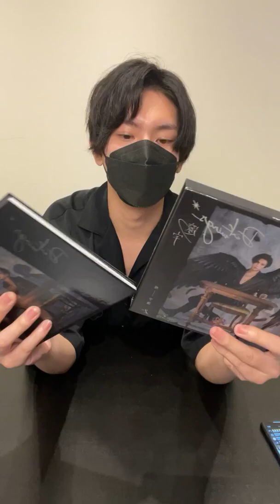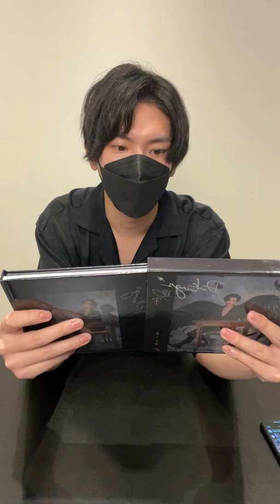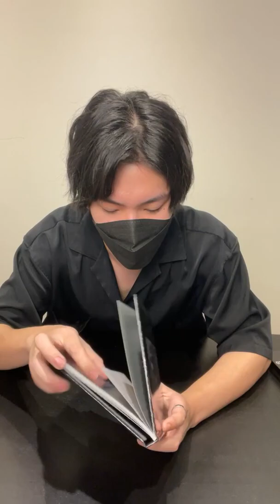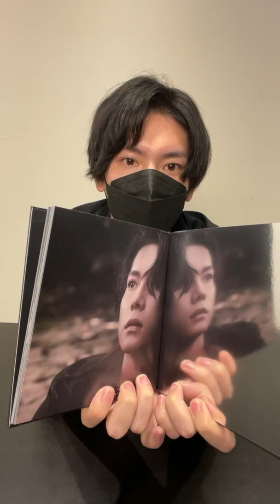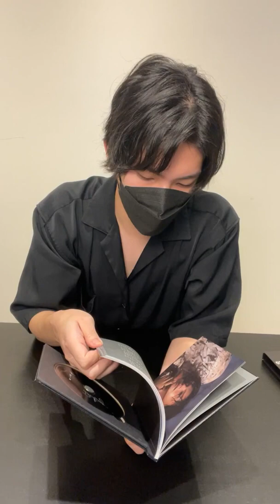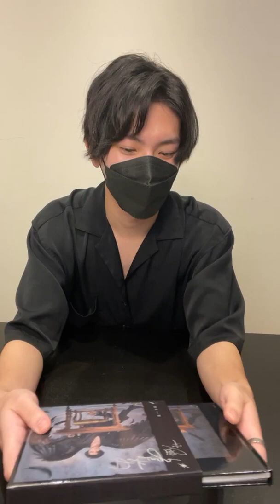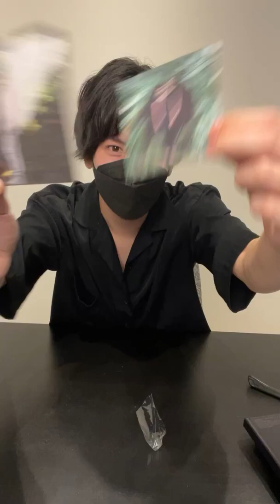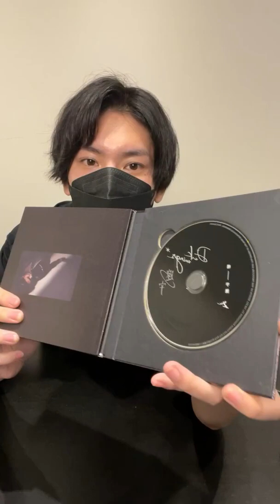[THAI/ENG SUB] 楊宇騰YU YangYuteng หยางอวี่เถิง - Album release IG live [21.09.14]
subtitles in cc
ซับแบบccค่ะ

CH-TH/EN translation by @Numtaany (nttn2)
sorry for any mistake, feel free to correct me
ถ้าผิดพลาดตรงไหนขออภัยด้วยนะคะ แนะนำได้เลยค่ะ
special thanks: Boys of Universe, Ploy-WBL